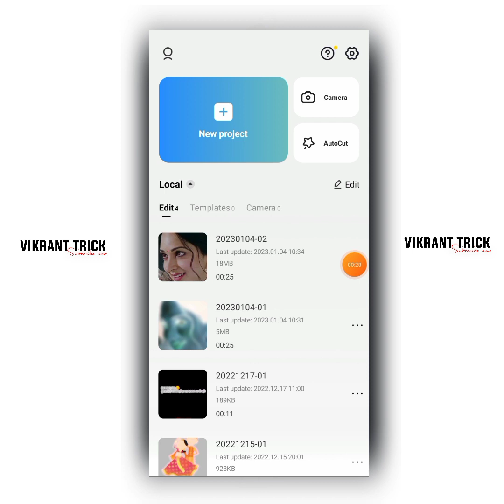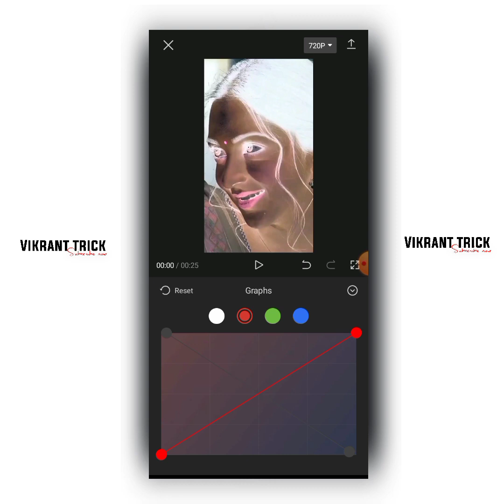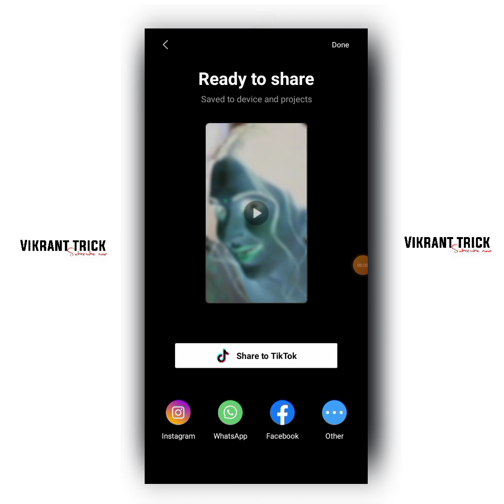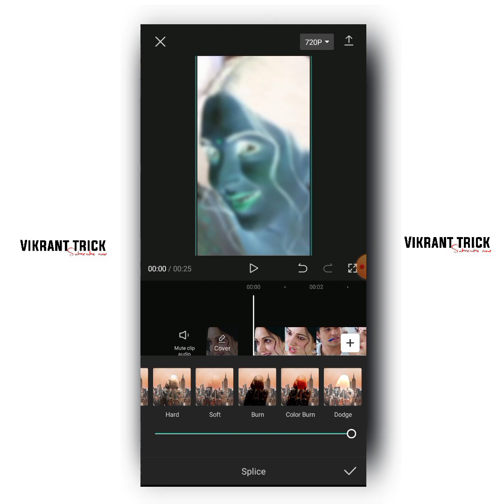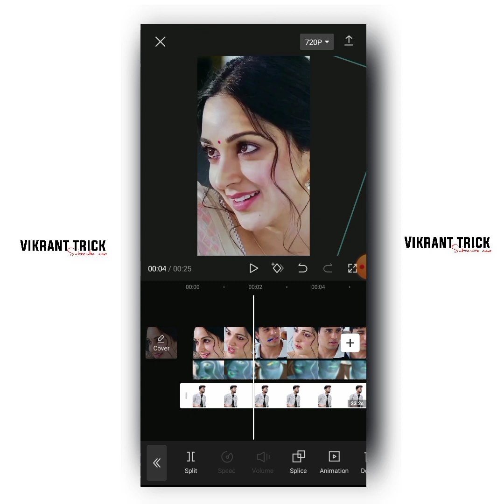how to enhance video quality on android | video enhancer app | remini video enhancer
how to convert low quality video to 1080p hd in mobile
how to convert low quality video to 1080p hd in pc
how to convert low quality video to high quality in filmora
how to convert low quality video to hd on android
how to convert low quality video to high quality in premiere pro
how to convert low quality video to 1080p hd in premiere
how to convert low quality video to 1080p hd in laptop
how to convert low quality into 4k
how to convert low quality video to 1080p hd in filmora
how to convert low quality video to hd on pc
how to convert low quality video to 1080p hd in iphone

convert video to hd 1080p app